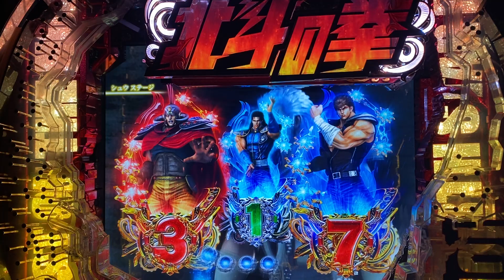パチンコ 北斗の拳7 転生 実機動画125【サクヤ君】